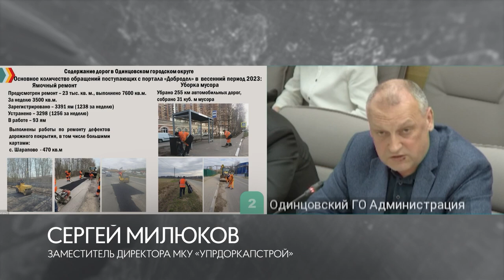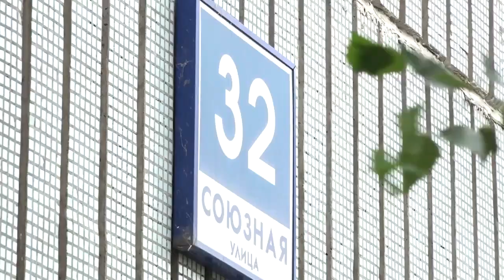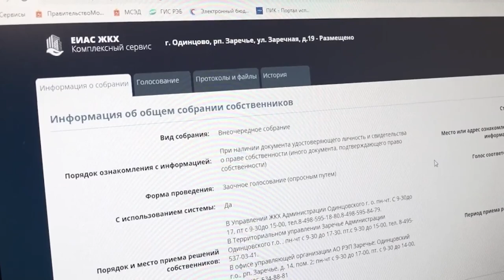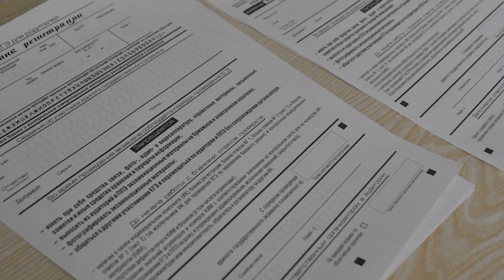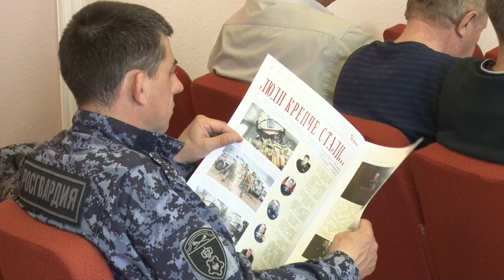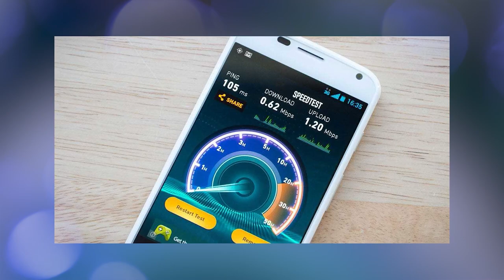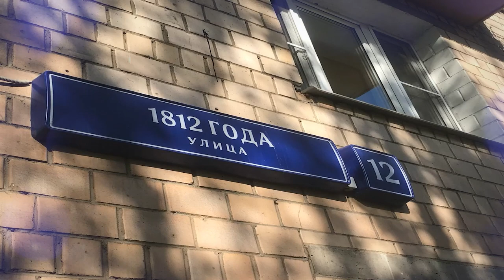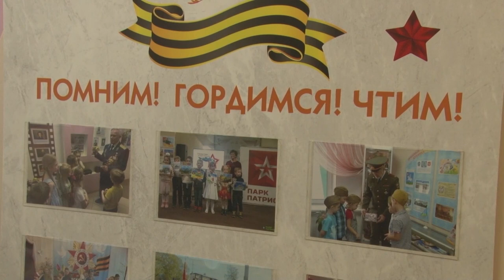"Утро на ОТВ" 21.04